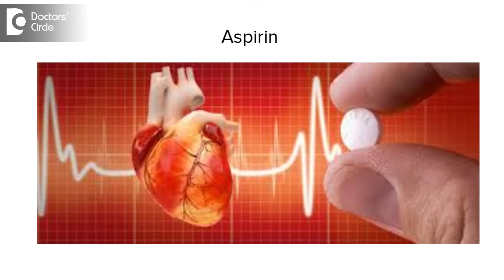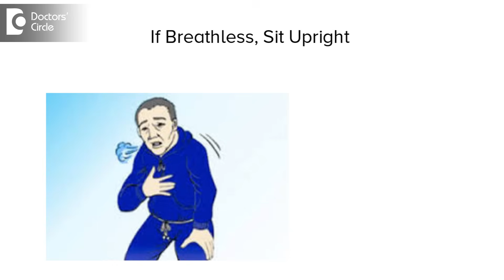How to survive heart attack when alone? - Dr. Sreekanth Shetty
Heart attacks can happen when you do not have help around you. First you need to identify
When heart attack is happening. Symptoms like central chest pain radiating to the jaw and
Left arm associated with sweating, dizziness and vomiting. When you have any of these
Suspicious symptoms immediately inform a close relative or friend. Dial emergency numbers
Of nearby hospitals. Do not attempt to travel on your own. If you have aspirin chew on the aspirin
Because it helps in opening the blood vessels and saves life. If you are feeling dizzy it indicates
That blood pressure going down so lying down will improve blood circulation to the brain. If you are
Feeling breathlessness sitting upright will help. Do not try to walk. If you are feeling faint then vigorous coughing can help in maintain consciousness which called cough CPR. So these simple measures
Can help when you are alone while heart attack happens.